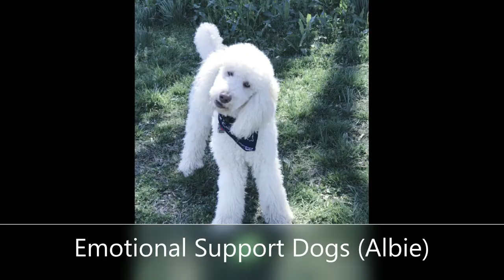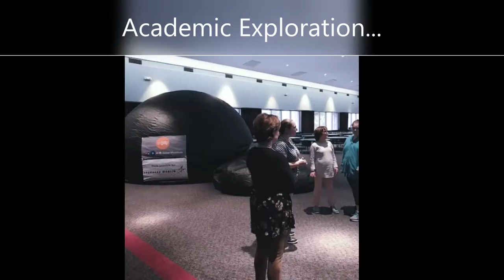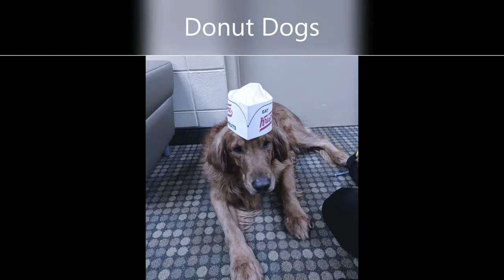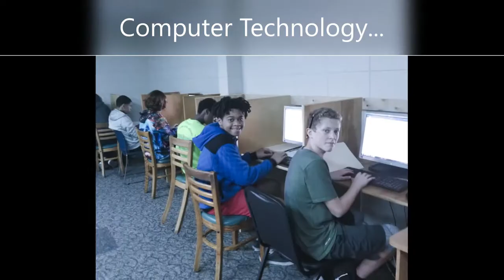Einstein Academy Photo Gallery - Spring 2018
View a photo compilation from the 2017-18 school year.